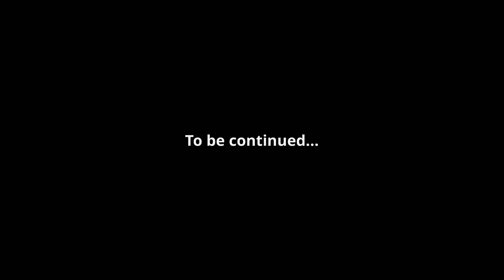Black Blood | Demo Gameplay